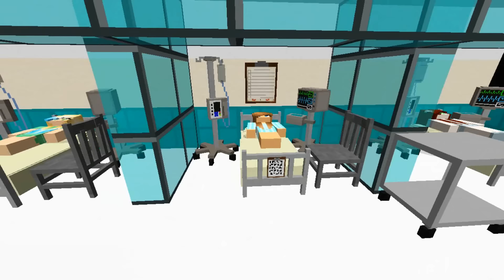Minecraft LIFE OF ALEX & STEVE- ALEX IS PREGNANT WITH TWINS!!!